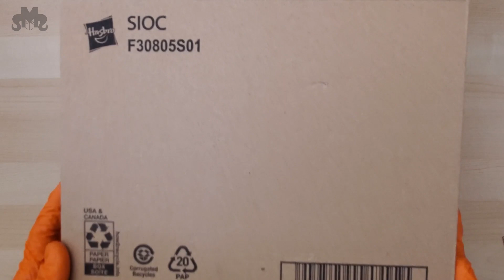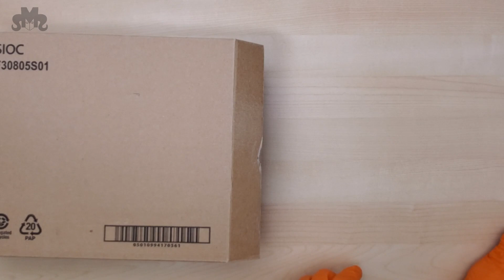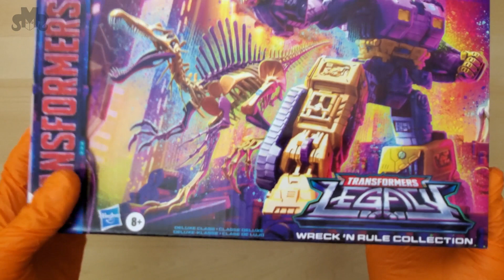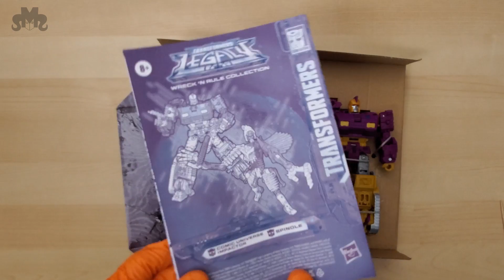Anal-Retentive ASMR Transformers Impactor & Spindle Almost Tedious Unboxing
Take a break and enjoy this quiet time unboxing of Transformers Legacy Amazon Exclusive Wreck ‘N Rule Collection Impactor and Spindle 2-Pack, anal-retentive style. One already known QC issue is shown here. See Impactor & Spindle team up at the end.